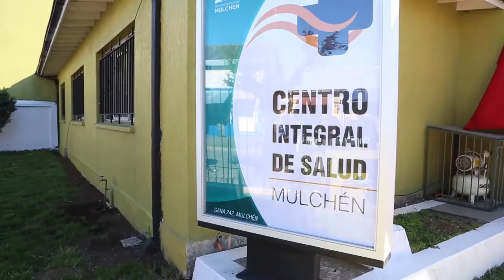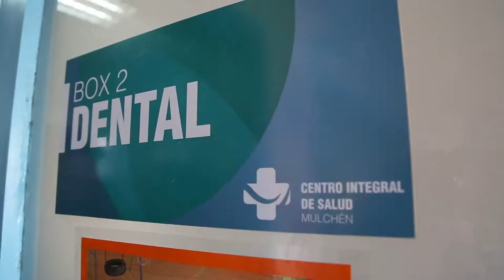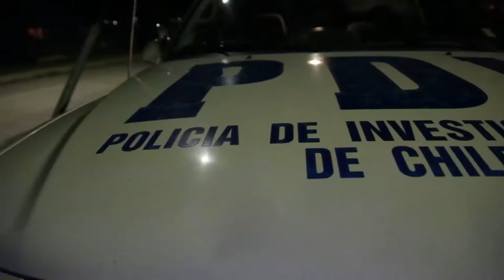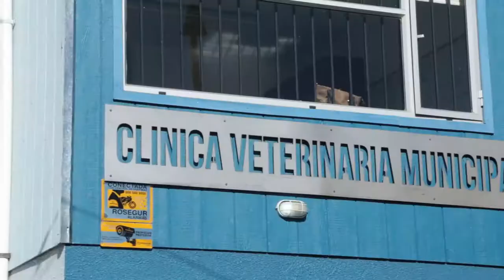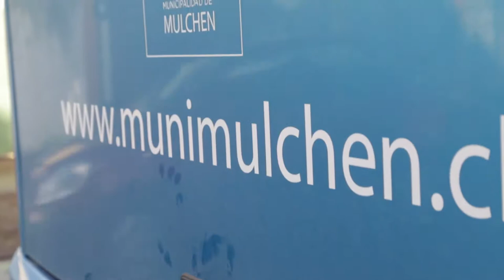Cápsula 11 - Comunidad al día Munimulchén 2018